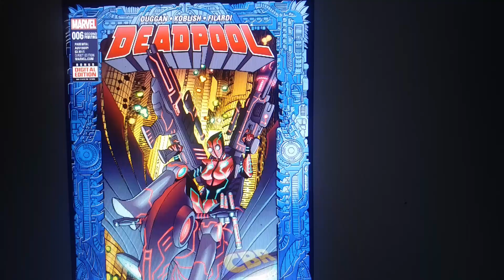Deadpool 2099 tribute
Marvel heroes in the future 2099 world
Have a hero Deadpool 2099 she neam warda
Daughter of Deadpool and she has weapon's
Powers like is father she have half sister
Deadpool 2099 she amazing someone like
All this  female Deadpool from future and
 did you love it did you hear it be on November 2019 of Marvel's 2099 it be now.